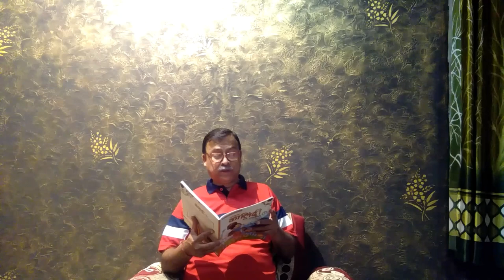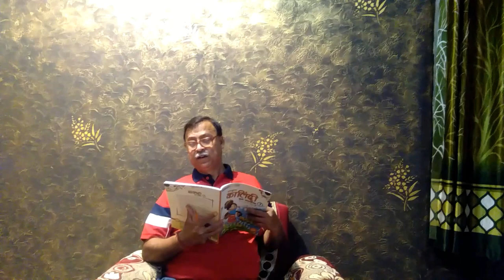Hindi STD 7 // Ch -2 Cycle Ki Sawari -Part 3rd.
Hi students !

Today I am going to teach ch-2  part -3rd.
My next video will be uploaded soon.